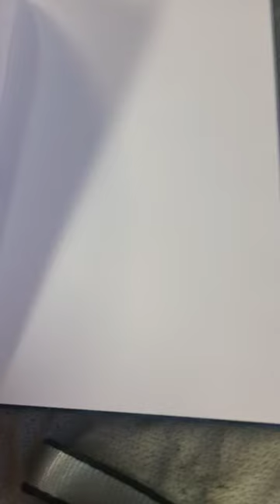I FINALY FINISHED SCHOOL 🏫 😌 just for this year tho.